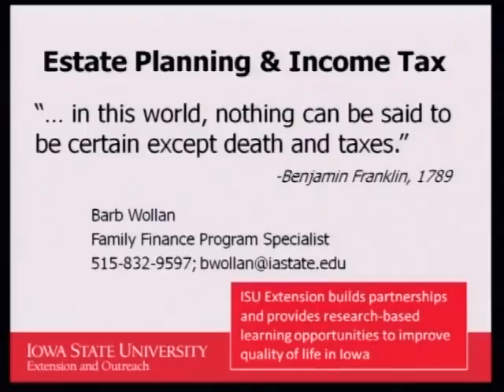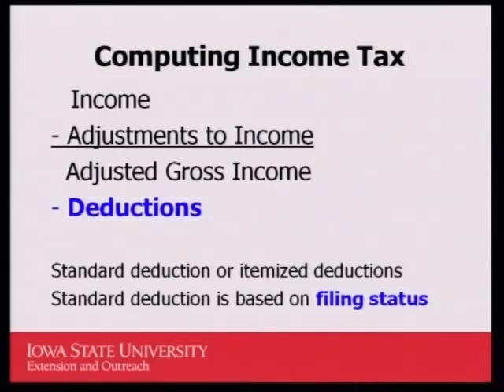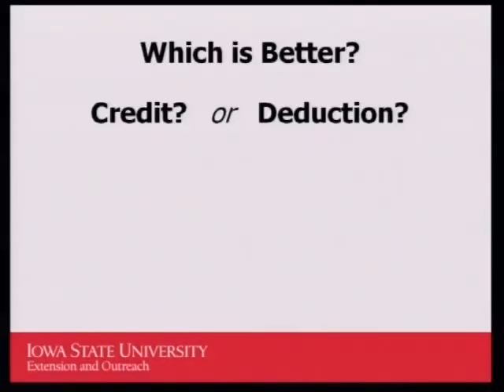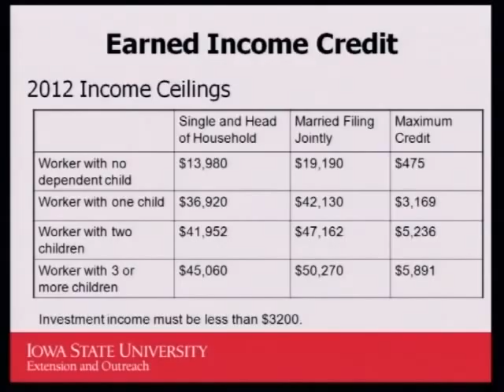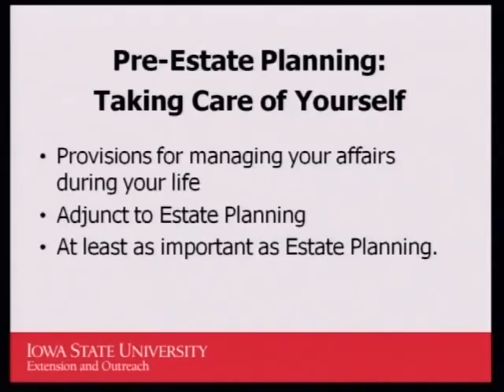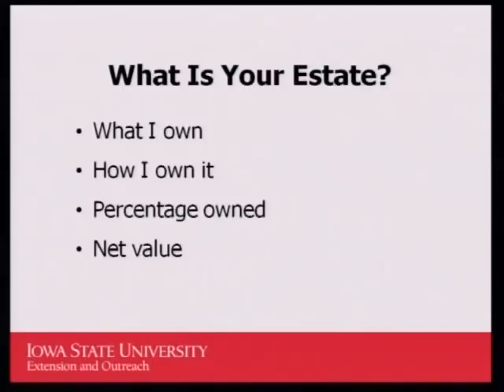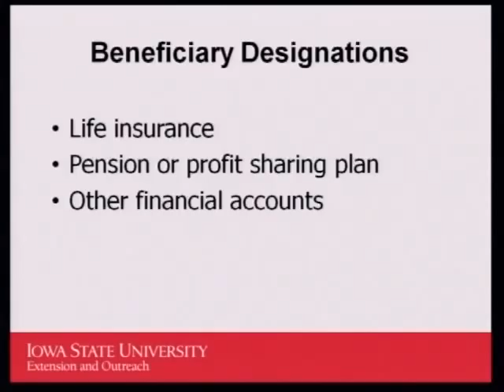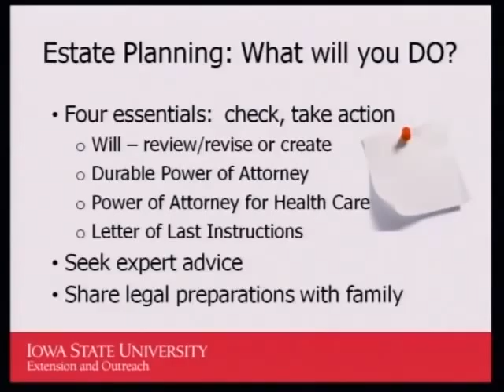Family Finance Seminar Session 6- Estate Planning & Income Tax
MGMC Wellness Series
Barb Wollan
Family Finance Program Specialist
Iowa State University Extension